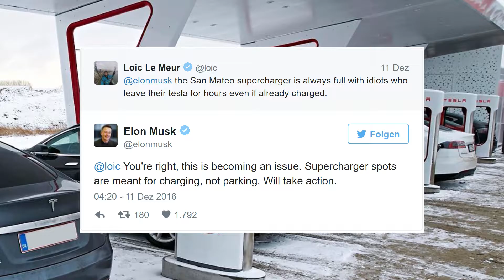TESLA BESTRAFT LANGPARKER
Techleaks ist der Channel für die wichtigsten Neuheiten im allen spannenden Bereichen der Technologie. Sei es Gaming, künstliche Intelligenz, sowie die neusten Leaks von Produkten deiner Lieblingsfirmen. Hier findest du alles was dein Technikherz begehrt.